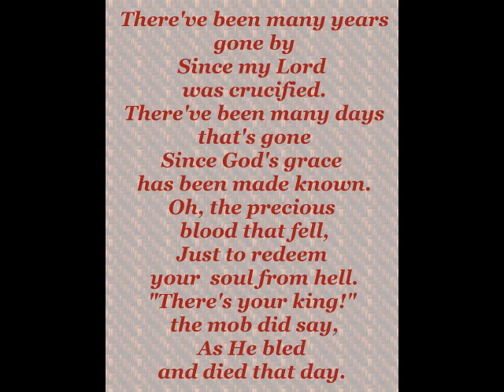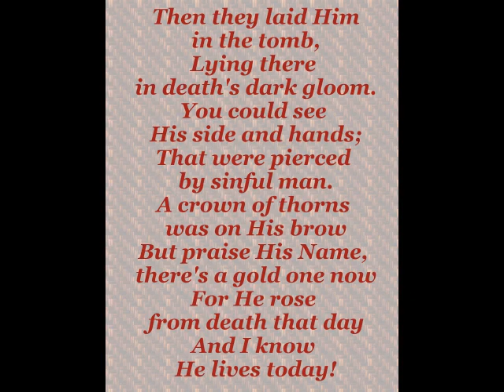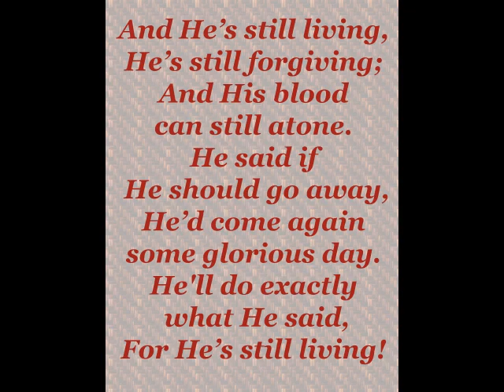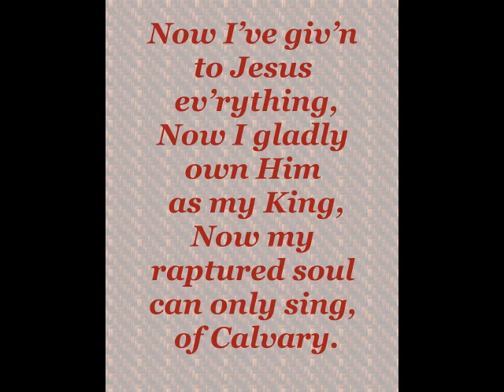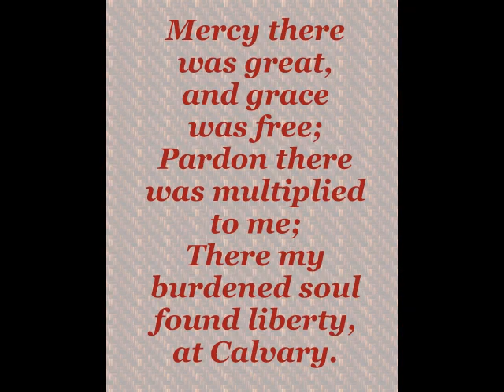He's Still Living Wally & Ginger Laxson 1981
Wally and Ginger Laxson and camp meeting choir sing "He's Still Living" - August 17, 1981
Mount of Praise Camp Meeting
Circleville, Ohio